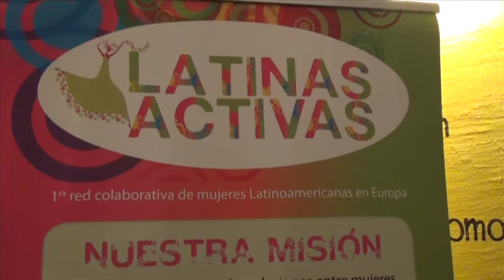Latinas Activas 2014